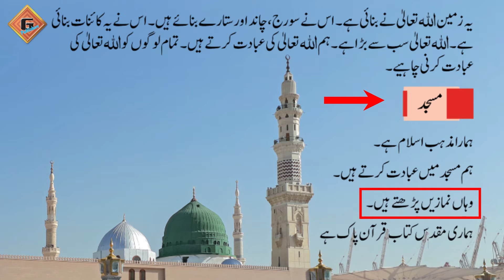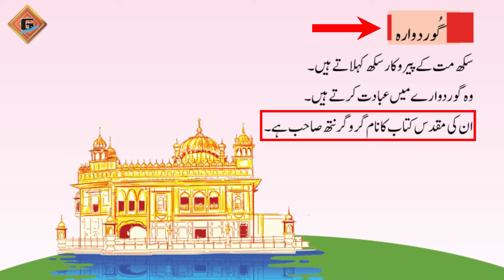Gohar Waqfieat-e-aama 1|Unit 5|Lec 2|Ibadat Gahain